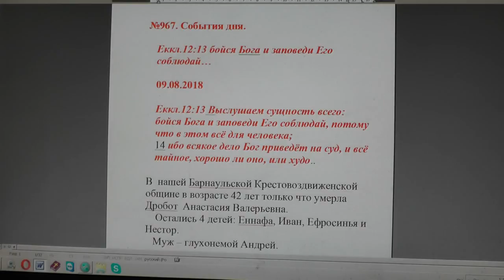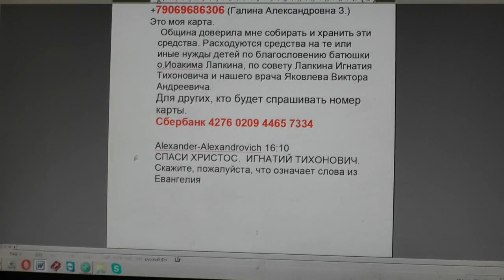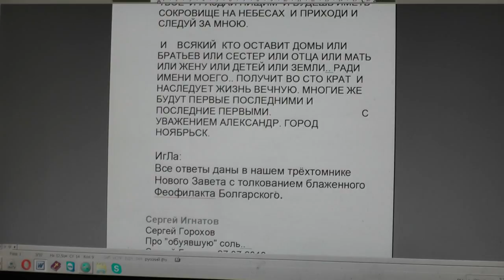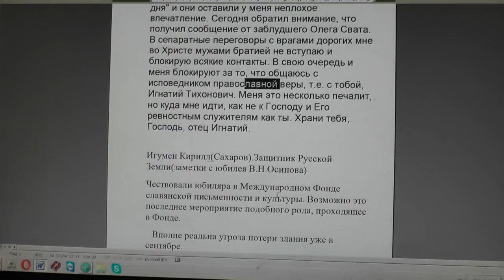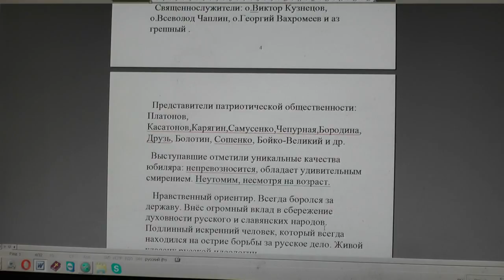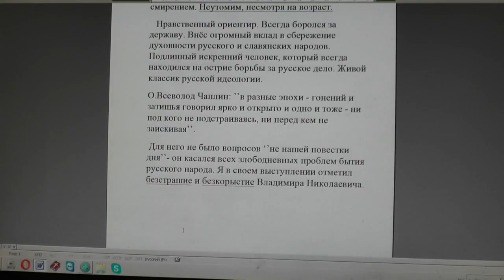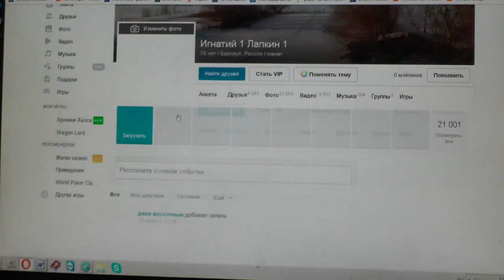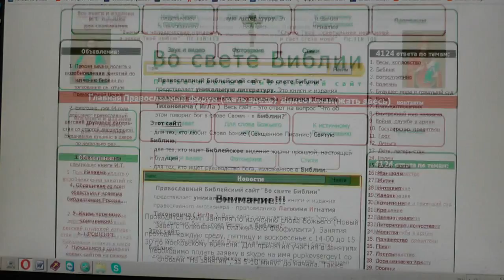№967. События дня. Еккл. 12:13 бойся Бога и заповеди Его соблюдай… 09. 08. 2018